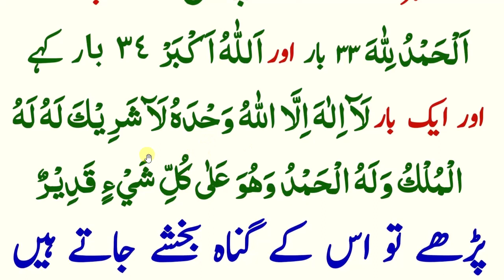daily dua every muslim // ہر نماز کے بعد پڑھیں سارے گناہ معاف